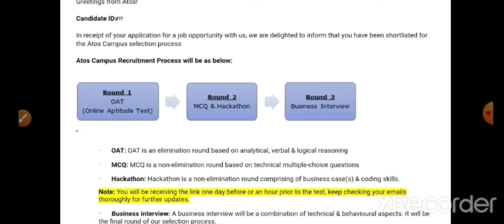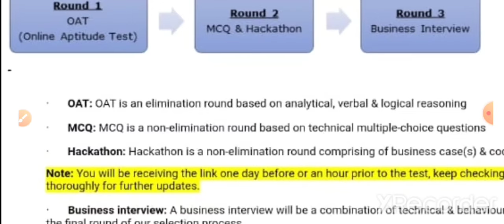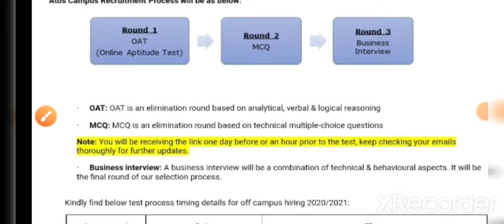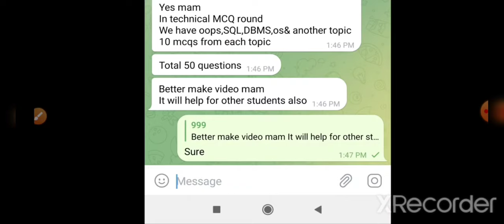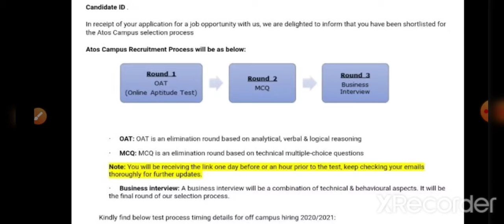Atos Syntel new pattern & selection process| Atos Syntel Off-Campus drive 2022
Atos Syntel new pattern & selection process| Atos Syntel Off-Campus drive 2022 ‎@TECH LECTURE

1. Main group

2. Cognizant group discussion

3. All paper and vacancies

4. EPAM group discussion

5. Tech Mahindra

6. Capgemini

7. Infosys

8. IBM

9. Wipro

10. TCS

Atos Recruitment Process 2022,
Atos Fresher Recruitment 2020,
Atos Syntel Tirunelveli Recruitment 2021,
 MCA Candidate Registration-Form,
Atos Syntel Recruitment process 2020,
Atos Campus Recruitment Process,
Atos eligibility Criteria for Freshers,
Infosys Recruitment 2021 Freshers,
Infosys Off Campus Drive 2022 Exam date,
Infosys Recruitment 2021 Registration,
Infosys Exam date 2021,
Infosys Recruitment 2020 for Freshers,
Infosys Off Campus Recruitment form,
Mindtree package for freshers 2021,
Mindtree Off Campus Drive 2021 last date,
Mindtree Recruitment process 2021,
Mindtree Careers for Freshers 2021,
Mindtree EDGE Program,
Mindtree recruitment process 2021 for experienced,
Accenture Off Campus Drive 2022,
Mindtree Exam date 2021,
Job Recruitment 2022 for Freshers
Vodafone Idea get Campus,
Vodafone interview questions for Graduate Engineer Trainee,
Wipro Registration,
Wipro eligibility criteria for freshers 2021,
TCS registration,
TCS Careers,
TCS career portal,
TCS NQT login,
Tech Mahindra Package for Freshers 2022,
Tech Mahindra Exam Date 2022,
Tech Mahindra walkin for freshers,
Off Campus Drive 2022 Engineering,
Off Campus Drive for 2022 Batch MBA,
Off Campus Drive for 2022 Batch for Mechanical Engineering,
Tech Mahindra Freshers salary,
Tech Mahindra Recruitment process for experienced,
HCL Off Campus Drive 2022 last date,
Today HCL Off Campus Drive 2022,
HCL Off Campus Drive 2022 Chennai,
HCL Off Campus Drive 2022 for Software Engineer,
HCL Off Campus Drive 2022 for 2020 Batch,
HCL Off Campus Drive 2022 Syllabus,
HCL Off Campus Drive 2022 for 2018 Batch,
off-Campus drive,
zycus off campus drive,
ibm off campus drive,
mountblue off campus drive,
thinkitive Off-Campus drive,
exam pattern,
syllabus,
selection process,
Atos Exam Pattern 2022,
Atos Syntel aptitude questions and answers PDF,
Atos psychometric test questions,
Atos technical test questions,
Atos test,
Atos exam pattern 2021,
Atos Syntel preparation,
Atos Technical MCQ questions,
Atos Syntel Verbal questions,
Atos Aptitude Test Syllabus 2021,
Atos questions,
Aptitude Test questions and Answers PDF,
Atos Mettl Test,
Atos Syntel PrepInsta,
Atos Syntel preparation,
Atos Syntel MCQ round questions,
Atos Recruitment process 2021,
Atos Syntel Recruitment process 2021 salary,
Atos Syntel Application status,
Atos test,
Atos questions,
Atos Syntel non CS IT,